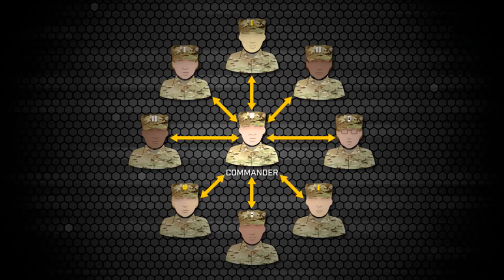Army Talent Alignment Process (ATAP) by the Numbers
The Army Talent Alignment Process (ATAP) matches officers with organizations based on their Knowledge, Skills, Behaviors, and Preferences (KSB-Ps). Officers use the Assignment Interactive Module 2.0 (AIM 2.0) program to build a detailed résumé, listing their unique KSBs while organizations list their specific job requirements. Officers can apply for jobs which best align with their unique KSB-Ps and organizations can preference the right person for the job. This transparent, data-rich approach to the assignment process enhances Army readiness by providing Army units the right talent, at the right time, on time, over time.

About U.S. Army: The Army Mission – our purpose – remains constant: To deploy, fight and win our nation’s wars by providing ready, prompt and sustained land dominance by Army forces across the full spectrum of conflict as part of the joint force.